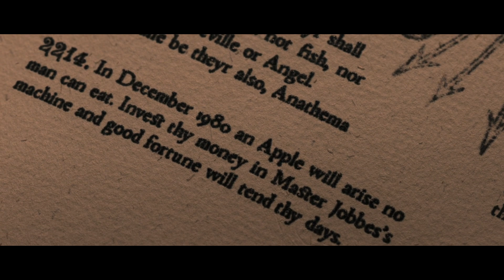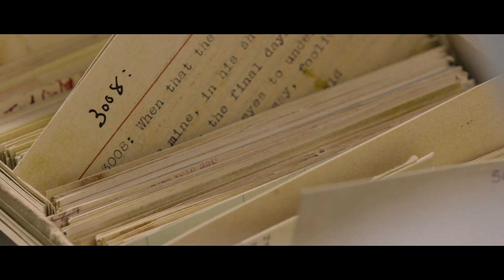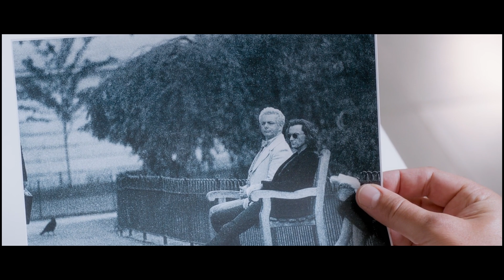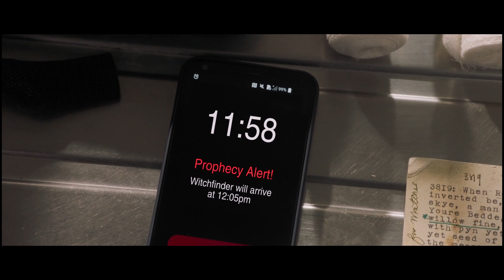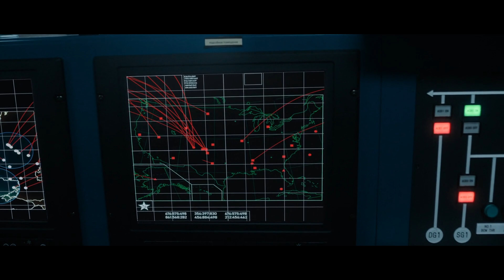Good Omens Season 1 Recap | Amazon Prime Video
Season 2 of Good Omens is coming out soon, to refresh your memory watch a recap of season 1 of Good Omens from Amazon Prime Video. What was on the show Good Omens you will find out the following story. In the first season we are told the story of an angel Aziraphale and a demon Crowley who have lived on earth for several thousand years and have become true friends. Suddenly, Armageddon comes and the characters try to stop it.
 In this video, you'll see an explanation of the ending of Good Omens, as well as the entire plot briefly or summarized to make it clearer. I present to you Good Omens Season 1 recap. Enjoy watching it.